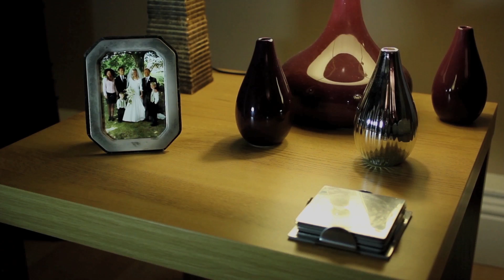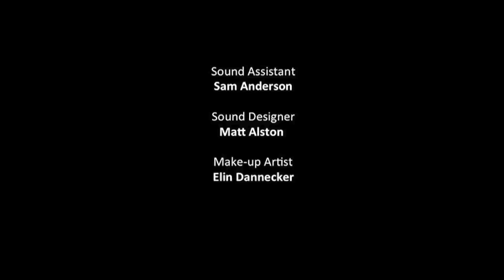Power to the People, Episode 1: The Epiphany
Disgruntled builder, Mickey (Eddie Webber) is fed up with todays politics, particularly in his local area of Bermondsey, South London. Mickey armed with Jeremy Corbyn like social views  has an 'epiphany' and attempts to start a political party known as The People's Advocate Party (P.A.P) with the help of P Hole (Aidan J David) and professional gambler Terry (Geoff Bell).